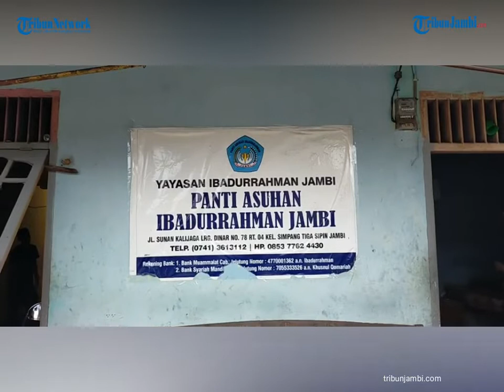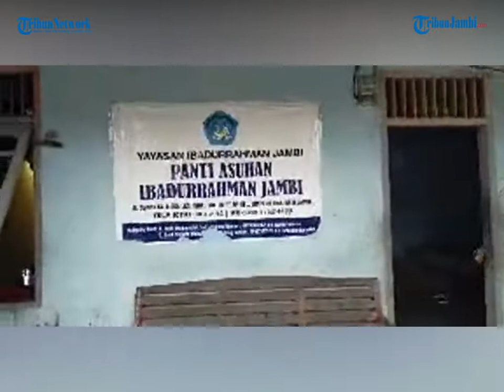SUASANA PANTI ASUHAN IBADURRAHMAN JAMBI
(ian)